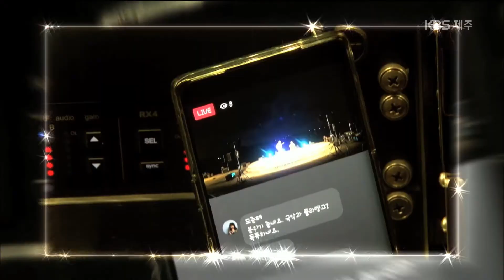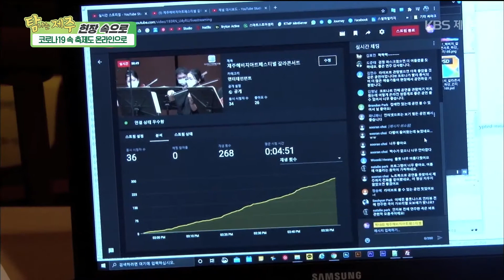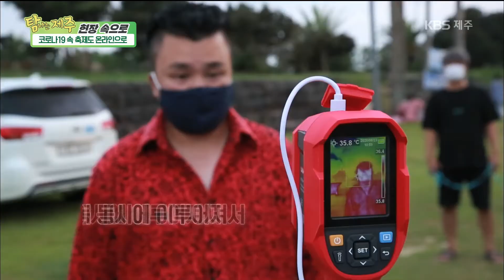현장 속으로'코로나19 속 축제도 온라인으로 '제주해비치아트페스티벌'' [KBS 제주]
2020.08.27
[코로나19 속 축제도 온라인으로 '제주해비치아트페스티벌']
코로나19로 각종 축제와 행사 취소로
경기침체, 문화향유 기회 단절!
코로나19와 공존해야 하는 시대
축제도 온라인 방식으로